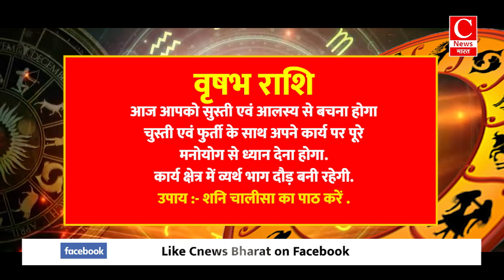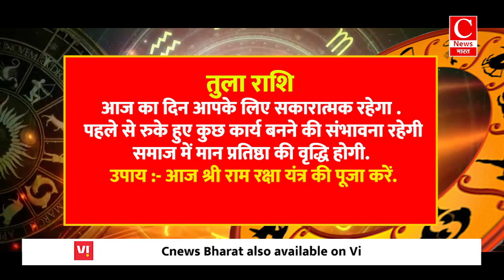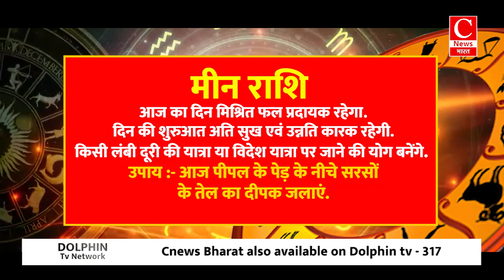Aaj ka rashifal 7 June 2024 , Aries to Pisces today horoscope in Hindi || Cnews Bharat